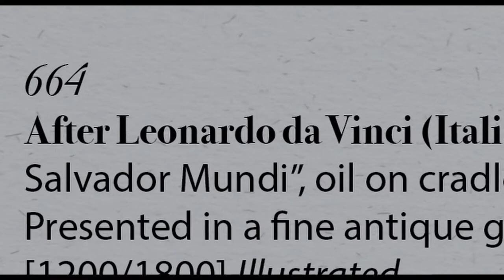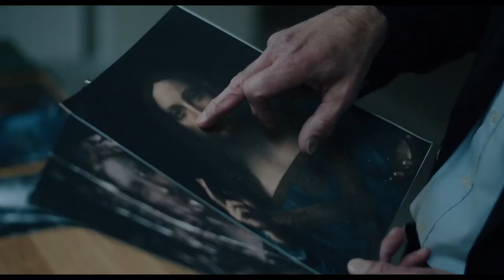The Lost Leonardo (2021) - Art World Mystery - HD Trailer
The Lost Leonardo (2021) (Denmark, France) Documentary, Mystery
Directed by Andreas Koefoed

• AFI DOCS
• Jerusalem Film Festival
• Zurich Film Festival
• Rome Film Festival
• Stockholm International Film Festival

Cast: Martin Kemp, Robert K. Wittman, Jerry Saltz, Dianne Dwyer Modestini, Doug Patteson, Alexandra Bregman, Robert Simon, Maria Teresa Fiorio

Synopsis: The mystery surrounding the Salvator Mundi, the first painting by Leonardo da Vinci to be discovered for more than a century, which has now seemingly gone missing.

Chris Gore's Ultimate Film Festival Survival Guide: The Essential Companion for Filmmakers and Festival-Goers
►► Read the Book (amazon)